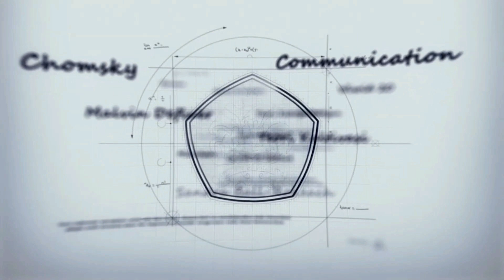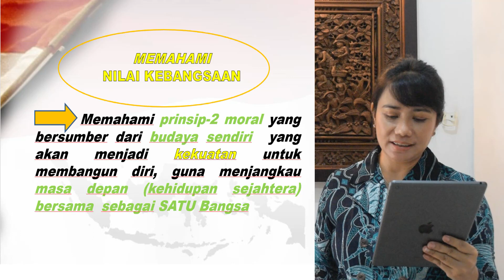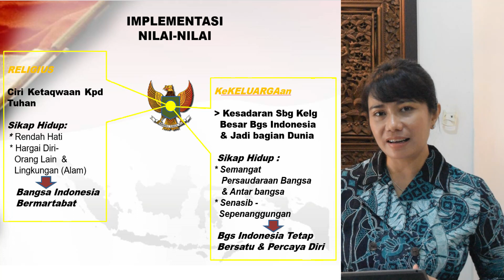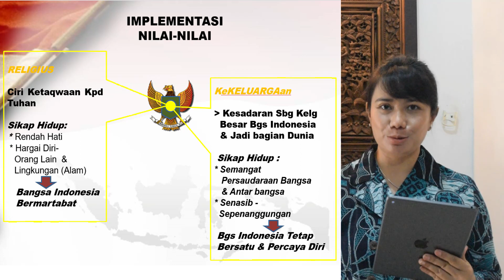Dr. Ririt Yuniar, S.Sos., M.Hum. - Kepancasilaan - Implementasi Pancasila Sila Ke-1 dan Ke-2